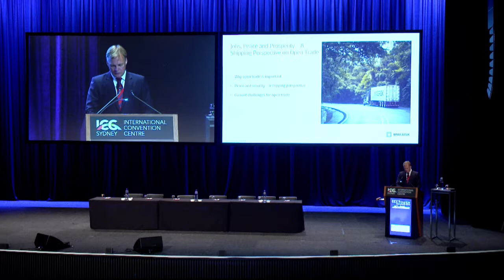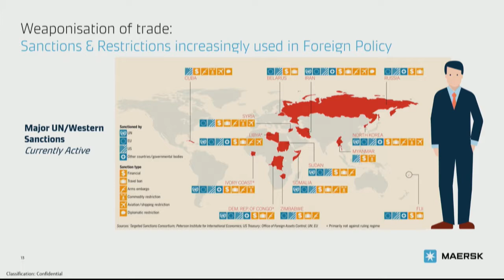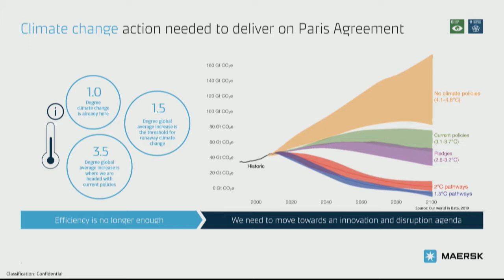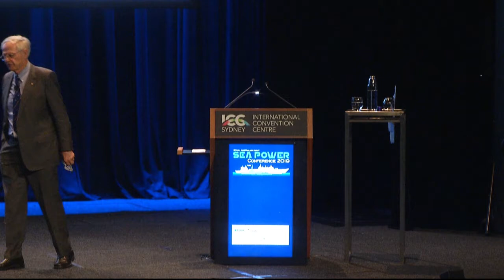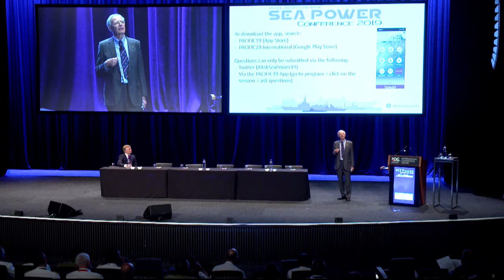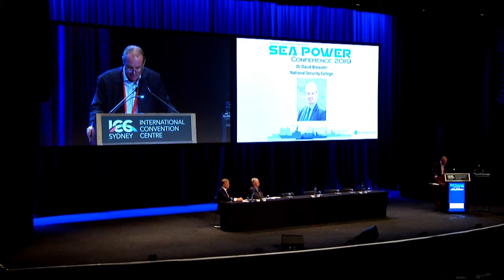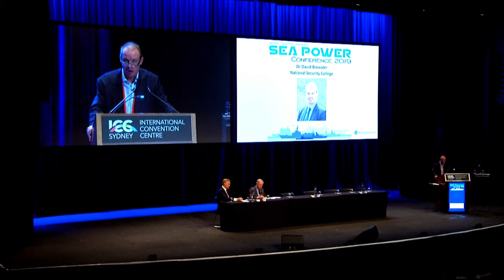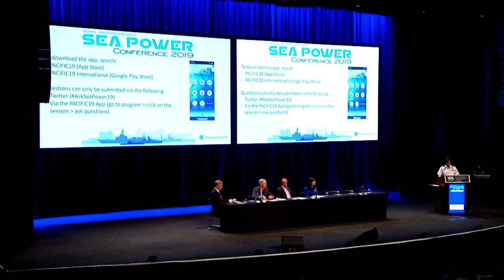Royal Australian Navy Sea Power Conference 2019 Session 3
Session 3 of the Royal Australian Navy Sea Power Conference 2019 - Framing the Indo-Pacific - 21st Century Geopolitics

MC: Captain Tish van Stralen CSC RAN
Speakers:
Mr Keith Svendsen, Chief Operating Officer, APM Terminals
Vice Admiral Michael Noonan AO RAN, Chief of Navy
Admiral Chris Barrie AC RAN (retd.) former Chief of Defence Force
Dr David Brewster, Senior Research Fellow, National Security College
Dr Joanne Wallis, Senior Lecturer and Director of Studies, Strategic and Defence Studies Centre.